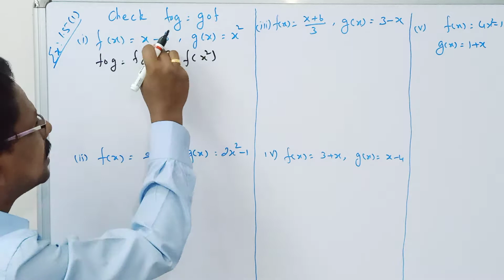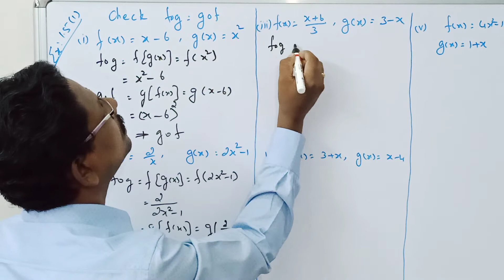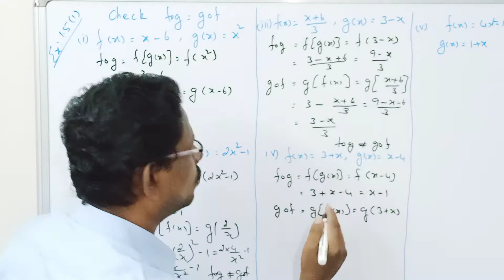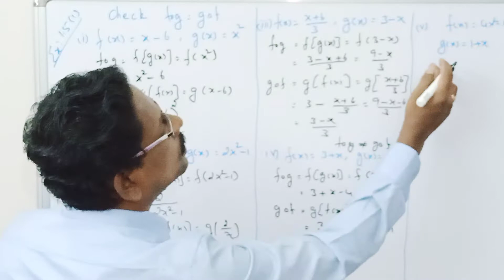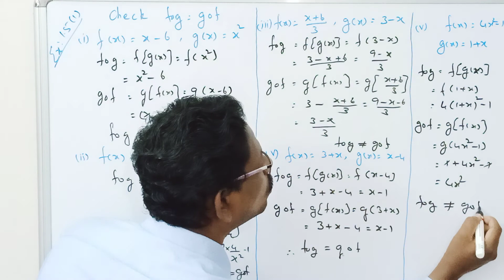STD10||LESSON: 1||EXERCISE: 1.5(1)||MERCURY MATHS